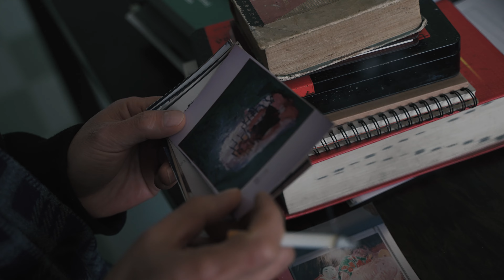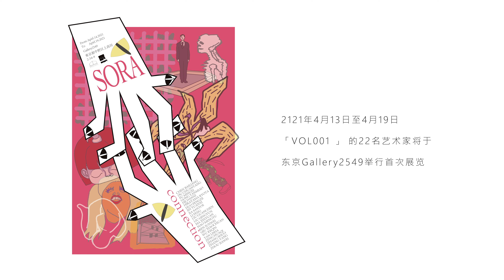Interview with Li Feng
"Horizontal Wanderer" is an artwork from artist Feng Li (IG: lifeng196928). He painted on the already printed photos. With the distant ancient buildings, everything has become desolate and hazy. He symbolizes himself with the stray black dog that once lived here.
Asayama Group is a worldwide league founded by artist Feng Li in 2018 and constantly focuses on painting, sculpture, design and science. (IG: asayama_group)
We will post more videos about this group in the future.
Director of this video: Zhicheng Zhai. (IG: zhaizhicheng_) He is also an experimental ink artist.
Thanks for your support of Asayama Group and contemporary art in China.